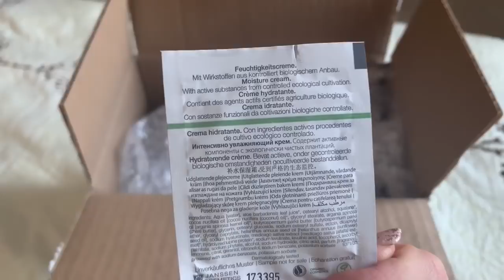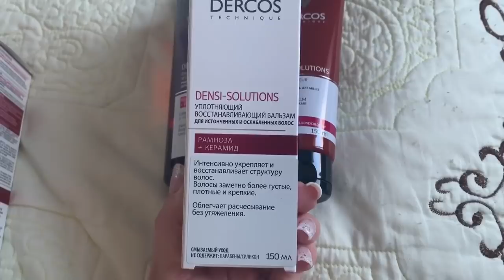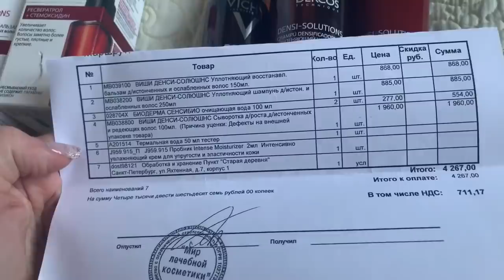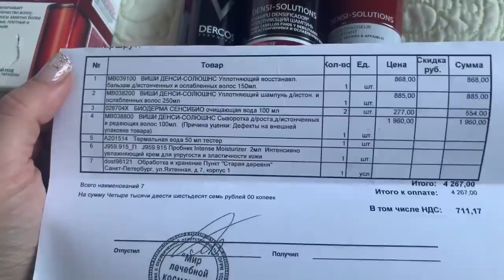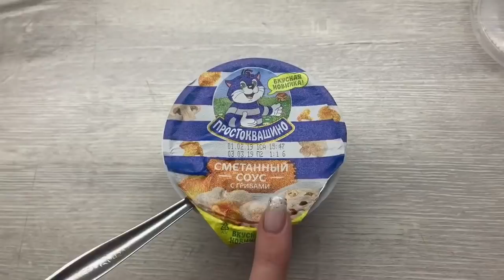НОВИНКИ УХОДА ЗА ВОЛОСАМИ/ PHARMACOSMETICA/СТРОГАЯ ЛИ Я МАМА??